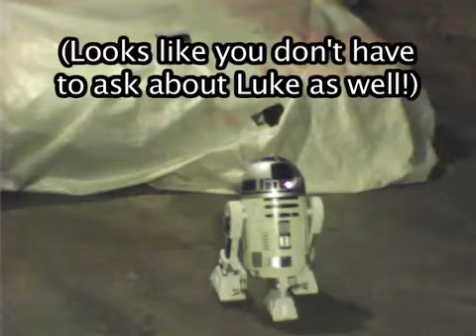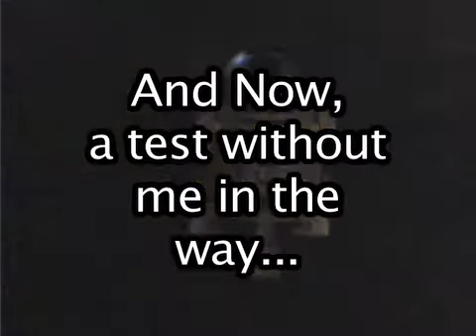VEDAug 8/17/12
Only Three Days Late! I test out some more Easter Eggs on R2-D2, and he sometimes complies, when he's not too busy hitting on the Shop-Vac. At least the tripod isn't as noisy as it was on the 14th...